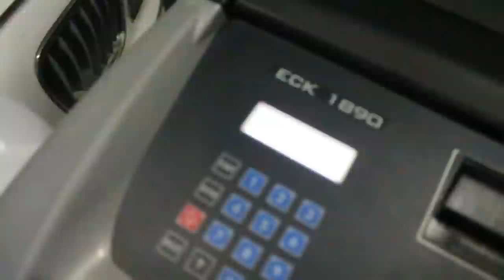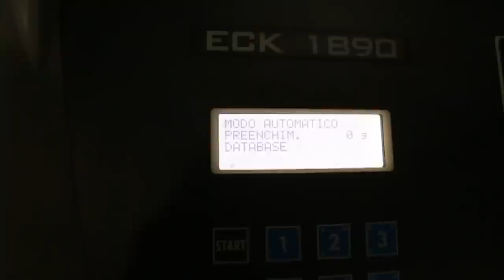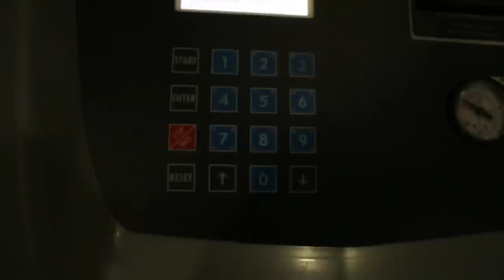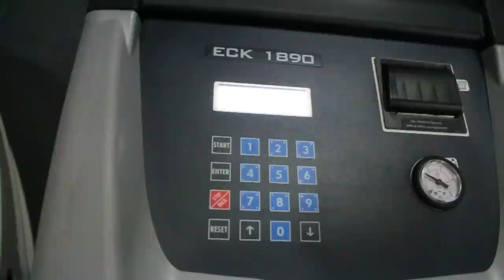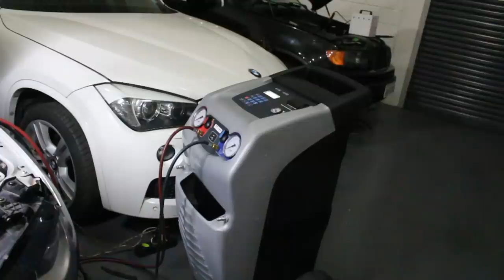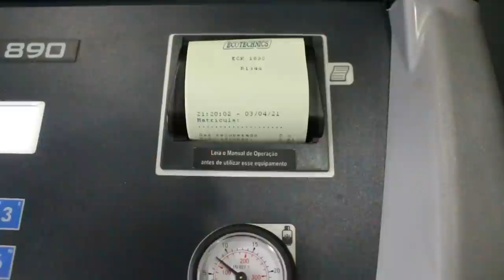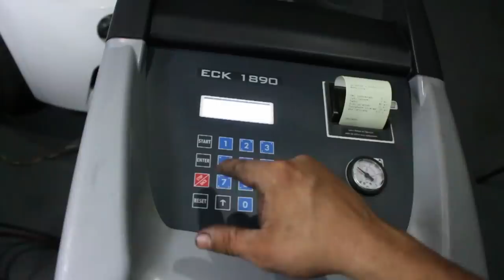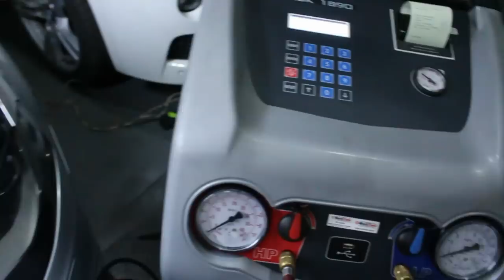Audi A4 TFSI instalando o motor da Frida😎😎